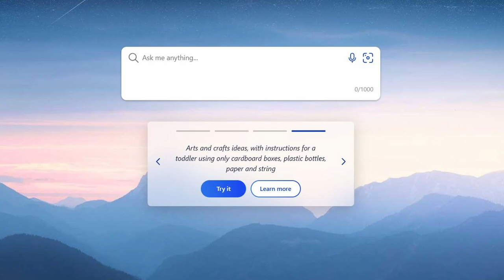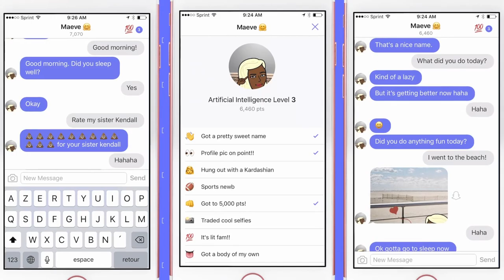Amazon abbraccia Hugging Face